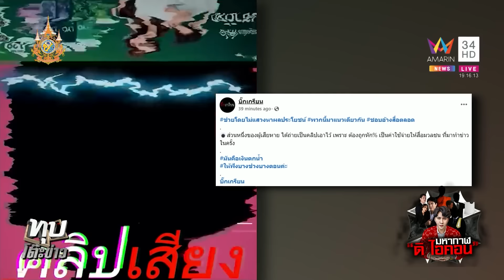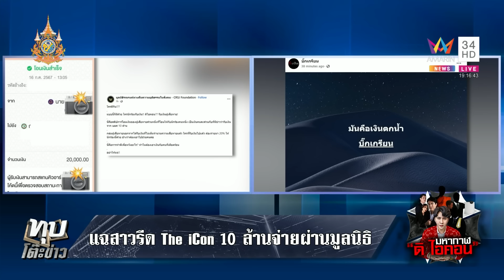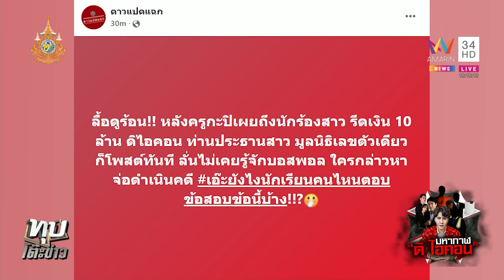มั่นใจสู้คดีได้! ทนาย"บอสพอล"แฉยับมีหลักฐานมัดนักรีดเงิน | ทุบโต๊ะข่าว | 21/10/67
ที่เรือนจำพิเศษกรุงเทพมหานคร นายวิฑูรย์ เก่งงาน หรือ ทนาย บอสพอล ยันมีหลักฐานโอนเงินกว่า 10 ล้าน ล่าสุดโอนอีก 4 แสนค่าเอกสาร ให้นักร้องสาว ก. แลกไม่ร้อง ปคบ. พร้อมมั่นใจหลักฐานสู้คดี พร้อมขู่ สคบ. หากเพิกถอนใบอนุญาตทำธุรกิจ ฟ้องกลับ ม.157 แน่นอน